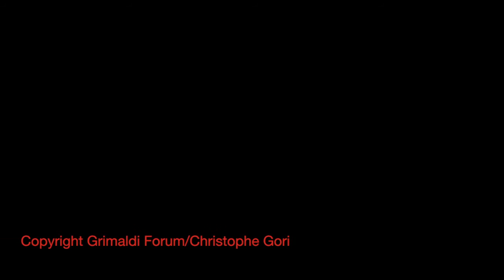Dans les coulisses de l'expo "Reines d'Egypte" à Osaka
Après Tokyo, l'exposition "Reines d'Egypte" du Grimaldi Forum poursuit son itinérance au Japon. Elle est à voir à Osaka jusqu'au 27 décembre 2015...
Artiste : __url_artiste__